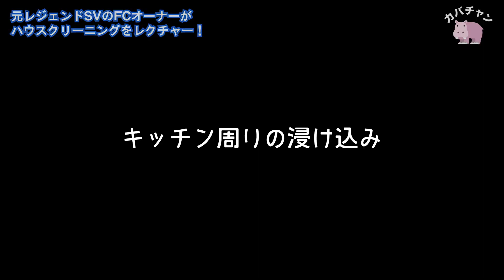【フランチャイズ】栄田オーナーのハウスクリーニング解説！【元レジェンドSV】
【FCオーナー緊急募集キャンペーン】
大阪市大正区、此花区、住之江区、福島区、西区、港区、淀川区、西淀川区、兵庫県尼崎市
にお住まいの方限定！
該当エリアからご加盟いただいた方の売上保証金額を３万円アップいたします。
※（例）パッケージ60万円でご加盟いただいた場合、63万円分のお客様をご紹介させていただきます！
※先着順にて、定員に達し次第終了します。

※キャンペーンを見た、とご記載ください。

営業不要、売上保証を謳うフランチャイズ本部、株式会社ダイキチの裏側を徹底解剖！

本部で経験20年の元レジェンドSV、栄田FCオーナー。
今回はその栄田オーナーがマンションのハウスクリーニングに向かうということで、同行させていただきました！
カバーオールのハウスクリーニングとは、マンションの退去後のお部屋のリセット作業のこと。
「前の住人の気配を消す」ことが重要と教えてくれた栄田さん。
その技術を披露してくれました。

株式会社ダイキチの小田社長が「フランチャイズチャンネル」さんに出演しました！

【この数値のココがすごい】
●獲得金額とは…
営業の獲得金額はフランチャイズオーナーの月々の売上に直結。100万円獲得したら、毎月100万円の売上が確保されることになります。
それも年間契約で取ってきた毎月の金額！FCオーナーの安定した収入につながります。

●キャンセルとは…
獲得金額とは逆に、清掃物件の契約解除等によりFCオーナーの月々の売上がどれだけ減少したかに直結します。